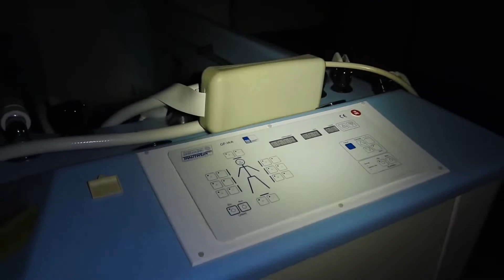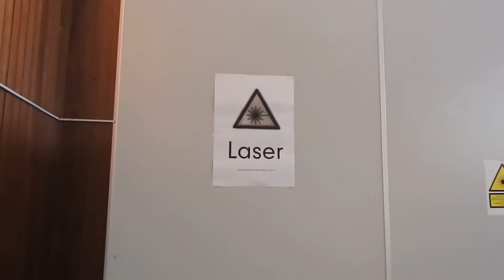Verlassene Reha Klinik (short rework) Lost Places